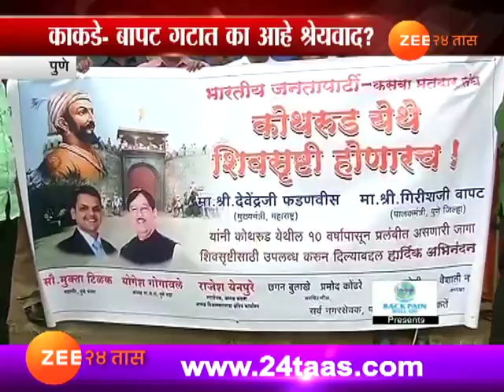पुणे । शिवसृष्टीचा नवा वाद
Pune New Contro On Shivshrushti